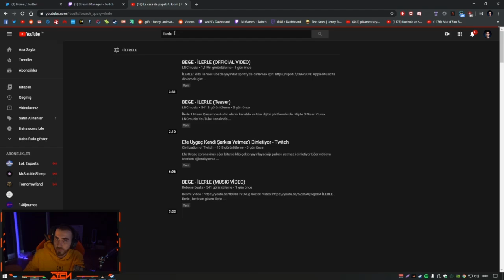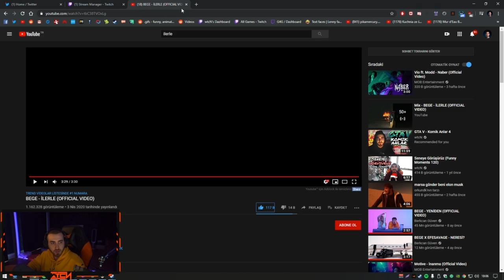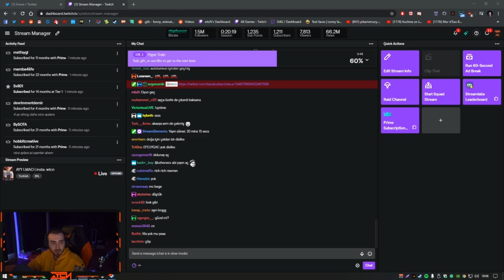wtcN - BEGE İLERLE KLİBİ TEPKİSİ